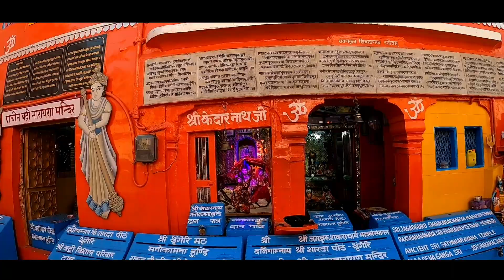Haridwar Tour | Haridwar Vlog | Har ki pauri haridwar | Ganga Aarti Haridwar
Connect me on social handles🔻

haridwar news
haridwar
haridwartour
harkipauri
darshan
haridwardarshan
haridwarvlog
haridwargangaaarti
haridwartemple
harkipauriharidwar
harkipauri2024
Mansa devi
mansa devi temple
mansa devi temple haridwar
ganga snan haridwar
ganga aarti timing
ganga aarti haridwar timing
haridwar travel guide
haridwar ka video
हरिद्वार
हरिद्वार का वीडियो
haridwar video
ganga haridwar snan
ganga haridwar
Pahadi Arvind
Haridwar vlog by Pahadi Arvind